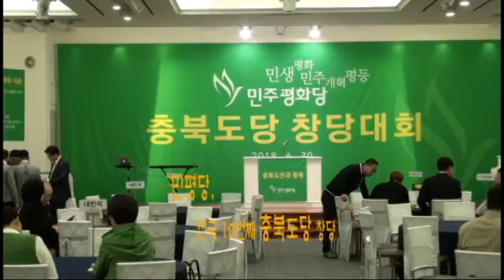민평당, 전국 10번째 충북도당 창당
민평당 전국 10번째로 충북도당 창당

민주평화당이 전국 17개 시·도 중 10번째로 충북도당을 출범시켰습니다.
민평당 지도부는 30일 오전 청주S컨벤션에서 조배숙 당대표와 정동영 당지도부 대표 등이 참석한 가운데 창당식을 가졌습니다.
이 자리에서 조 대표는 충북은 역대 선거에서 ‘캐스팅 보트’ 역할을 하는 중요지역인데다 자체 여론조사결과 호남 다음으로 높은 지지율이 나와 타 지역에 비해 도당을 빠르게 구성하게 됐다고 말했습니다.
한종설 충북도당 준비위원장은 빠른 시일내에 조직을 정비해 이번 6.13지방선거에서 녹색돌풍을 일으키겠다고 자신감을 내비쳤습니다./cbMTV 경철수입니다.